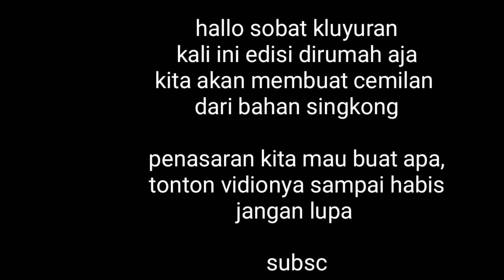Cemilan yang dibuat dari olahan singkong emang mantap dan lezat | DI RUMAH AJA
Hallo sobat kluyuran,, kali ini edisi dirumah aja buat cemilan dari bahan singkong,, memang semua cemilan yang dibuat dari singkong mantap,, penasaran apa yang kita buat.. Tonton videonya ya sob...

Semoga wabah virus corona yang sedang menimpa Indonesia dan dunia,,, segera berakhir,. Sehingga kita dapat melakukan aktivas seperti semula.